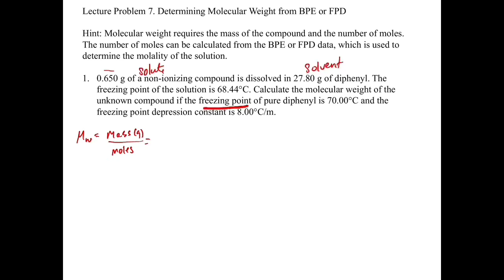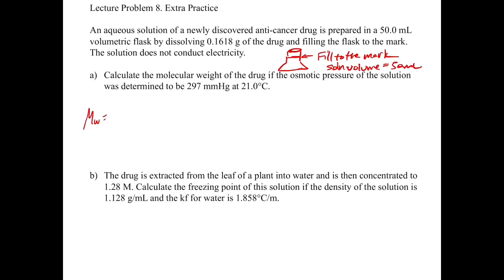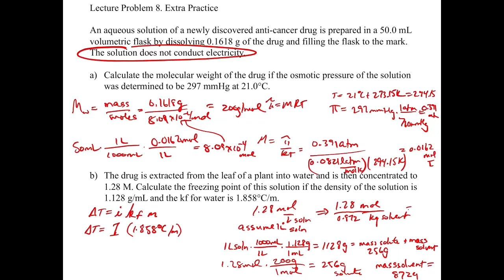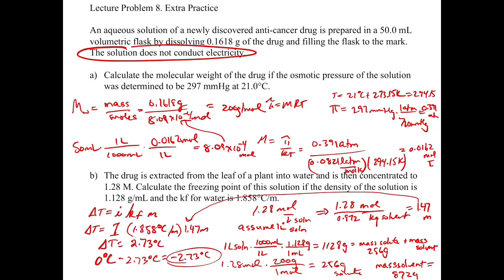Chapter 12. Colligative Property Problems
This video demonstrates the applications of colligative properties including determining the molecular weight of an unknown compound.